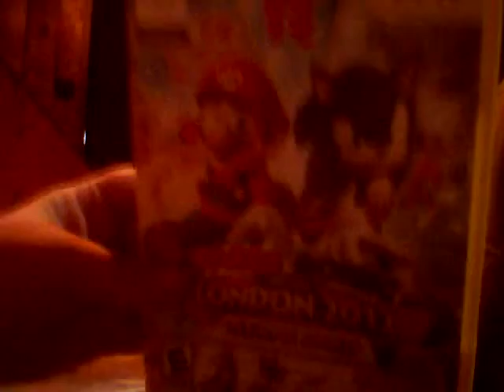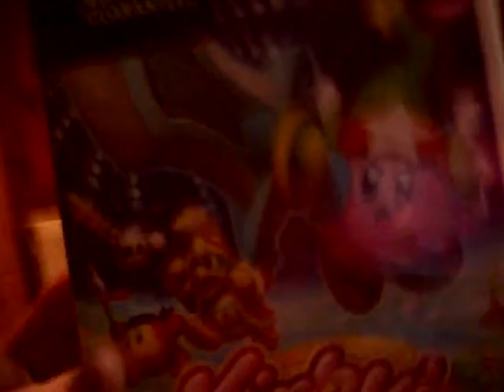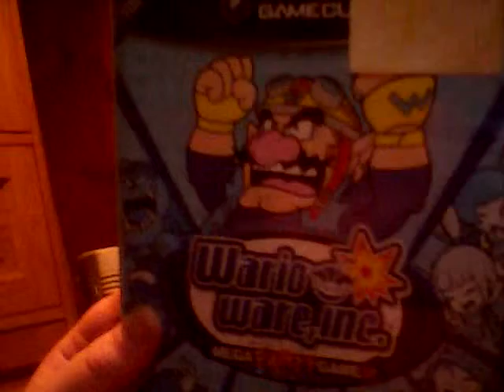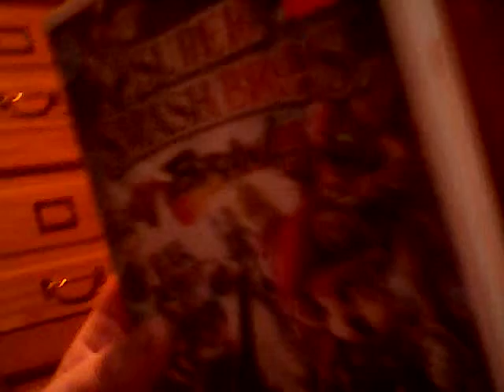Top 5 best multiplayer games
My opinion so don't be mean mad or dislike  if your favorite game is not in this list instead make your own list in the comments